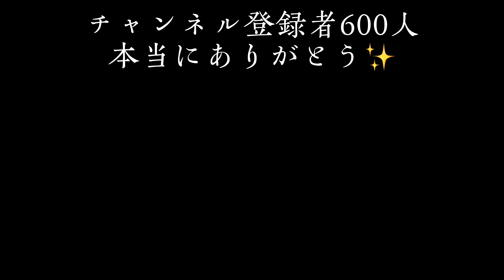【SUPER PLAYS】600 points, endurance delivery highlight⚽️｜600得点 耐久配信 ハイライト⚽️【Switch Sports/スイッチスポーツ】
現ランク世界1位（∞34）のプリンの極です！
今回は先日配信した『600得点 耐久配信』での
スーパープレイ集を紹介します！

色んなゲームを配信してます。
初見さんでも気軽にコメントしてね!!

動画投稿やLIVE配信 頑張ってます!!